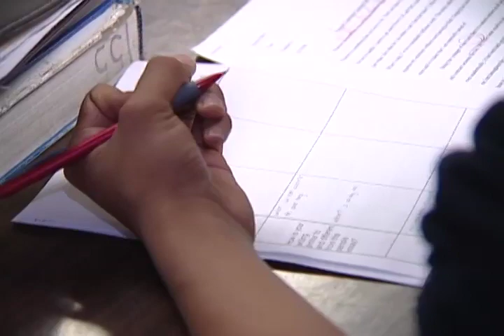City of Carson to outlaw bullying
A new movement against bullying is brewing in one of the country's largest Filipino hubs -- Carson, Calif.

The Carson city council is expected to take up a local ordinance that would criminalize bullying as a misdemeanor.